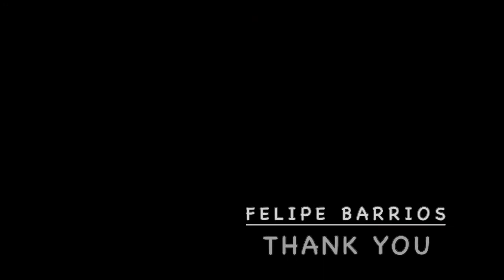Rissani on the Edge of the Sahara 2020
Rissani is a town in eastern Morocco, located near Erfoud.

Rissani is the ancient capital of Tafilalet. Its location as a crossroads between north and south gave the city a certain importance in previous times.
A former major caravan center, Rissani remains a major commercial center in the region, with a large souk from the 17th Century. It is noted for its leather and goat skin trading.